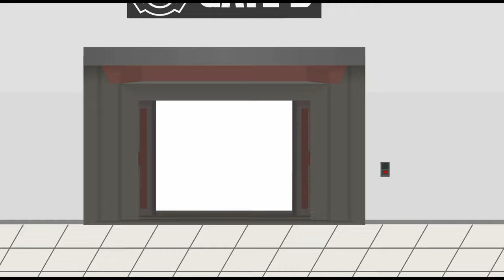SCP Breach ( ZANICK) Stick Nodes Animation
what do you think what will happen Next?